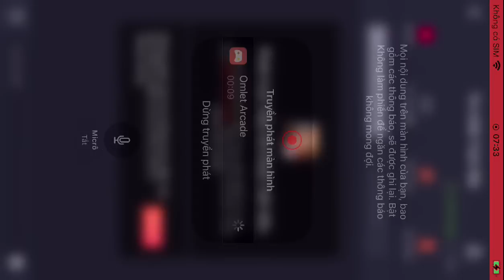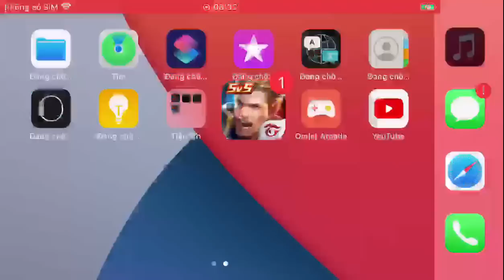Thane - cannon pedestal destroys your team